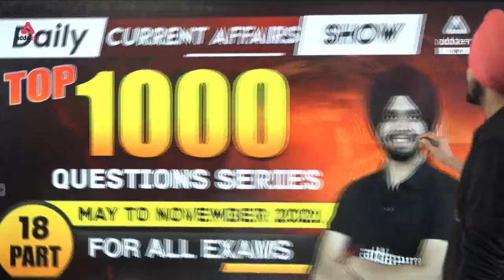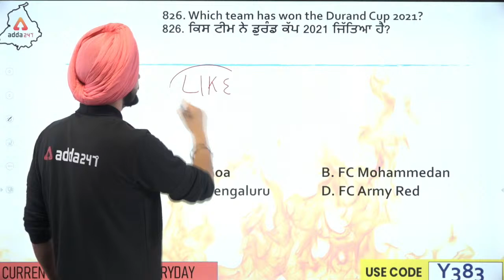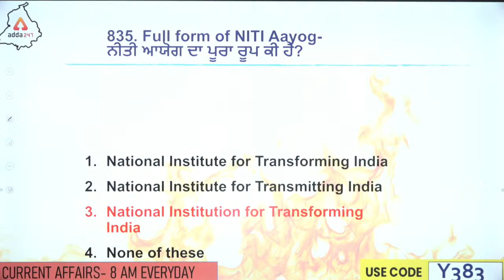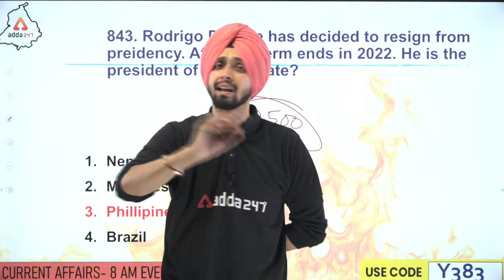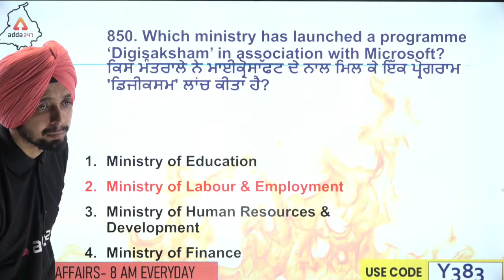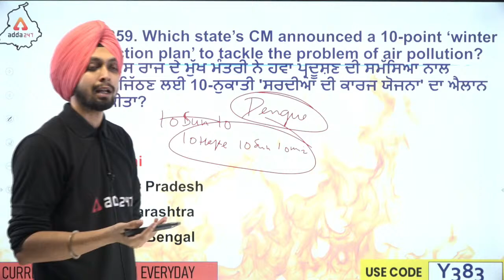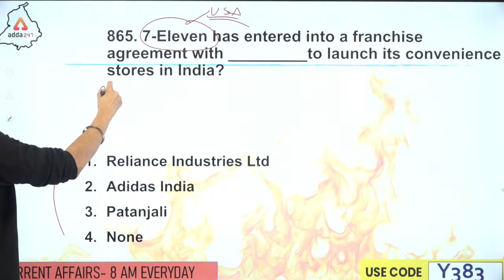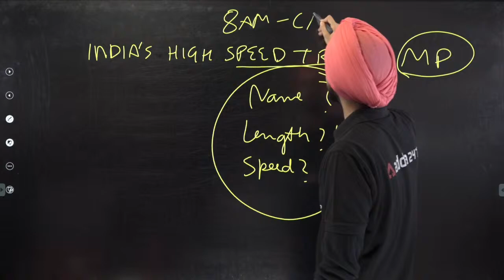Last 6 Months Current Affairs 2021 | Top 1000 Questions | May, June, July, August, Sep, Oct, Nov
Paid Batches:-

Class Schedule:-

PSSSB Clerk 2021: Maths:-9:00AM
PSSSB Clerk 2021: Reasoning:-10:00AM
PSSSB Clerk 2021: Punjabi Grammar:-11:00AM
PSSSB Clerk 2021: English:-12:00PM
PSSSB Clerk 2021: Polity:-1:00PM
PSSSB Clerk 2021: Computer:-2:00PM
PSSSB Clerk2021: Geography:-3:00PM
PSSSB Clerk2021: Computer:-4:00PM
PSSSB Clerk2021: Punjab GK:-5:00PM
PSSSB Clerk2021: Maths:-6:00PM
PSSSB Clerk2021: History:-8:00PM

1. Learn from the best faculties
2. In-depth analysis
3. Exam planning strategy
4. Best question solution
5. Time management